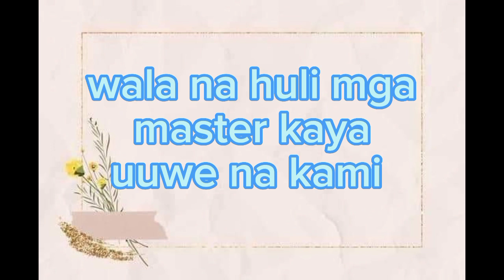Vlog 5 binalikan ang dating spot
hindi lahat ng lakad may mahuhuling isda